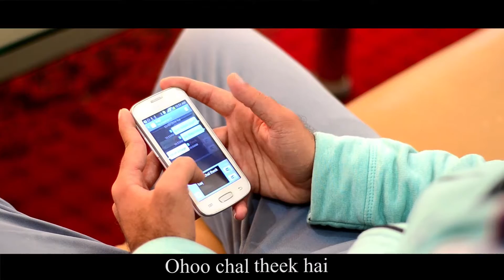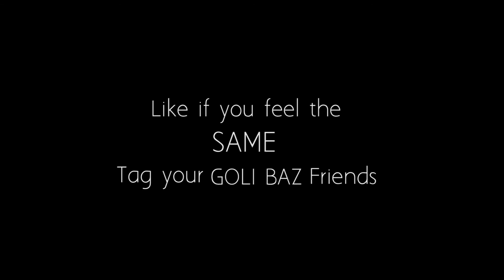Akhri Goli - Filmees